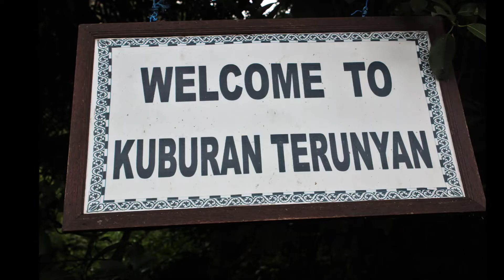UNSIQ WISATA KE BALI 2016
(936)
UNSIQ WISATA KE BALI
(2016)